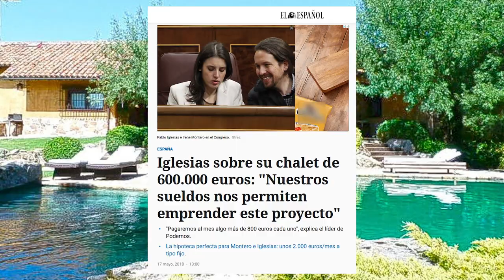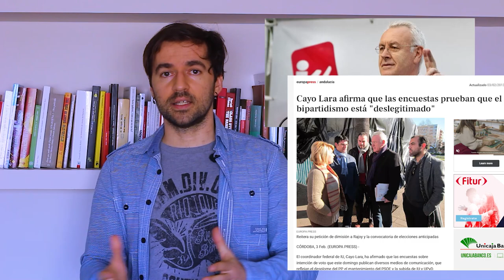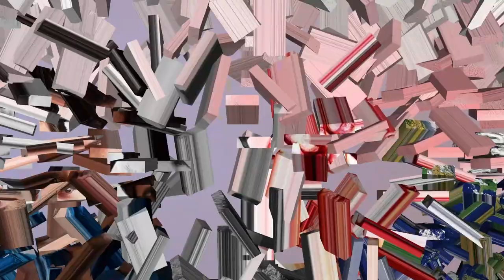TYM: DEBATE JON ILLESCAS y RITA MAESTRE: Futuro y Revolución moderado por BELÉN GOPEGUI (Cap 14)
En este capítulo de Tu YouTuber Marxista reflexiono sobre los resultados de las autonómicas madrileñas de 2021 y posteriormente veréis el debate que tuve con Rita Maestre (Más Madrid/Más País) celebrado a finales de 2017 en Barcelona cuando ella todavía estaba en Podemos y yo en IU/PCE con la moderación de la escritora Belén Gopegui.

IMPORTANTE: Este será mi último capítulo hasta que en un tiempo (dos meses o así) vuelva por aquí, por eso os recomiendo que además de suscribíos le deis a todas las notificaciones o cuando vuelva YouTube no os avisará.

RECORDATORIO: No soy partner de YouTube porque bajo una ética socialista no quiero transformar vuestras atenciones en MERCANCÍAS para los anunciantes. Al hacer esto, YouTube difunde menos mis vídeos porque no gana tanto DINERO con ellos y yo NO GANO NINGUNO pese a los cientos de horas de trabajo que conllevan. ¿Qué te quiero decir?

En la superación del capitalismo no habrá atajos, solo contaremos con nuestro propio esfuerzo y compromiso.